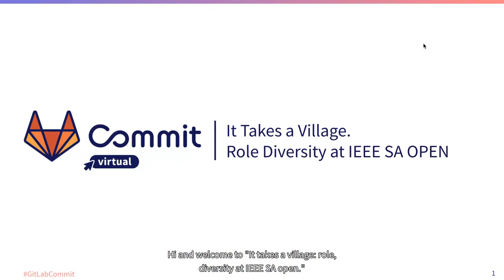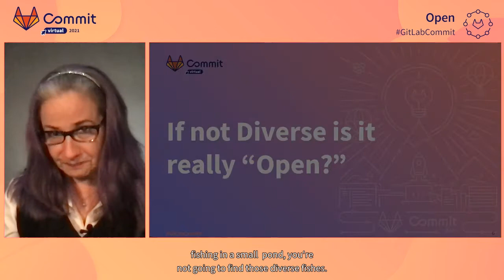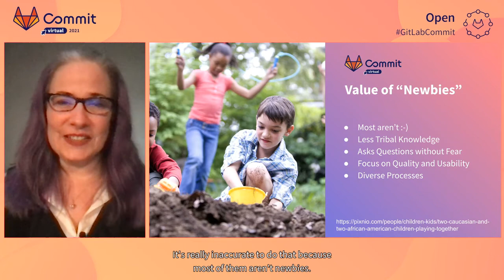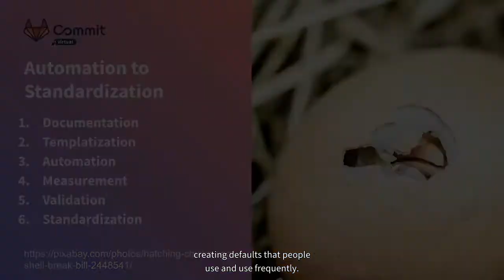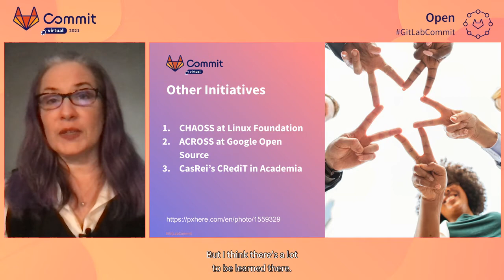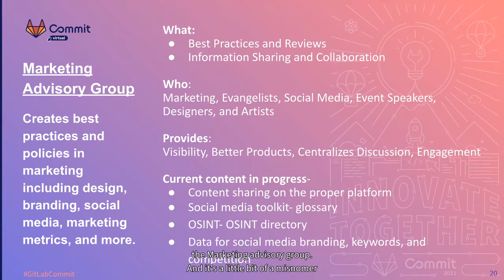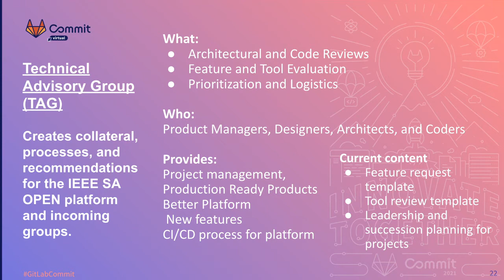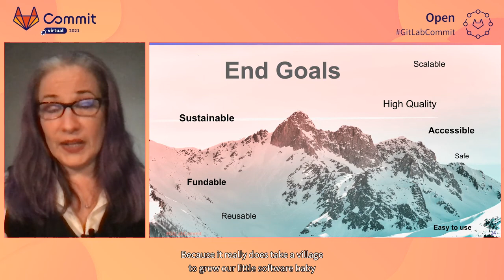Commit Virtual 2021: It takes a Village - How IEEE SA OPEN Supports Diversity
Speaker: Silona Bonewald

IEEE is a NonProfit with over 420K members in 180 Countries.  We wanted to create a platform that would be in existence not for the next 3-5 years but instead for the next couple of decades to support our standards making process.  We have a very diverse community.  One of the first things we decided to focus on is Role Diversity. In this presentation, we will talk about how we are in the process of creating and automating those processes.  In true IEEE fashion, these processes are being created by our volunteers in a very open transparent fashion.  Being 100% Open Source is a key philosophy that drives this community forward.  I will review our entire community architecture.  We will illustrate how we are supporting everyone: nonprofit users, designers,  social media mavens, product managers, and more.  Complete with checklist, templates, and process diagrams.